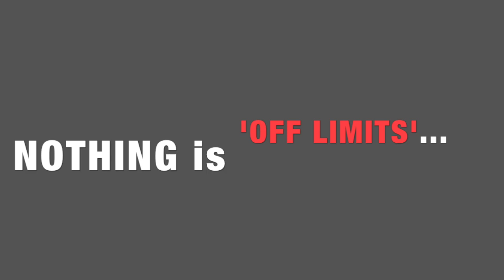K-von Presents: "Wrists Out" (New 1hr Standup Special) - Trailer A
+ Pre-Order the new comedy special NOW.

Help us finish the project and it will be sent right to you!